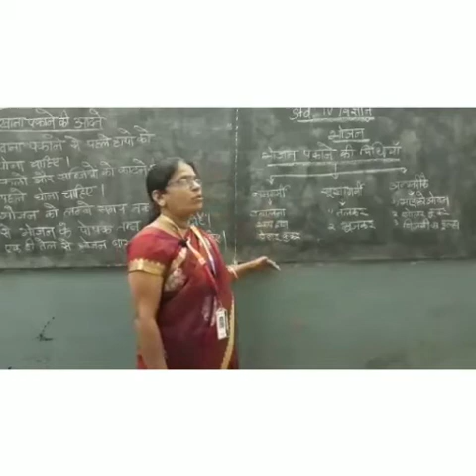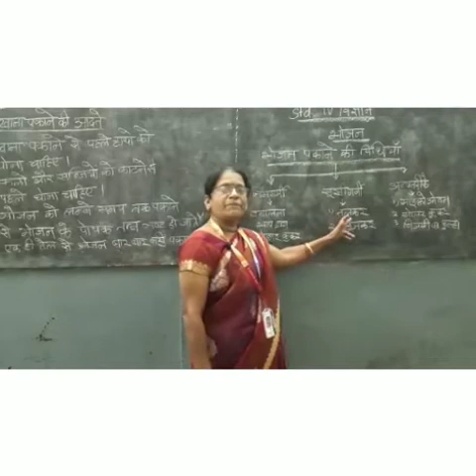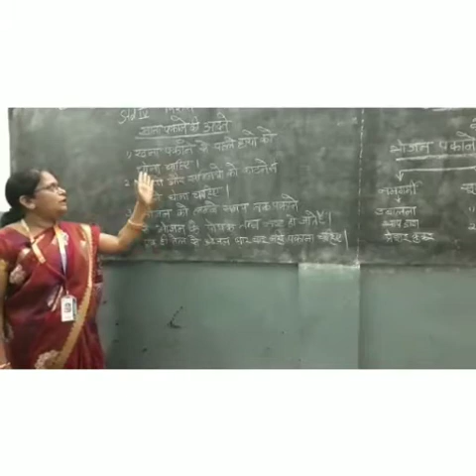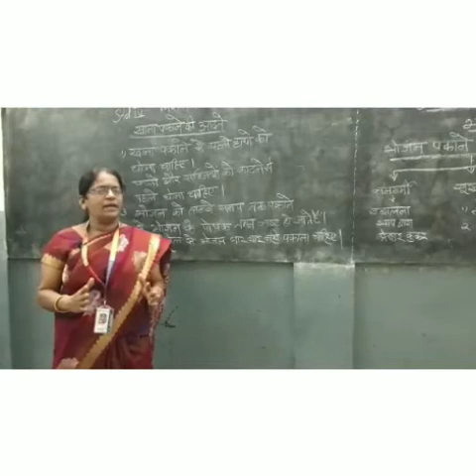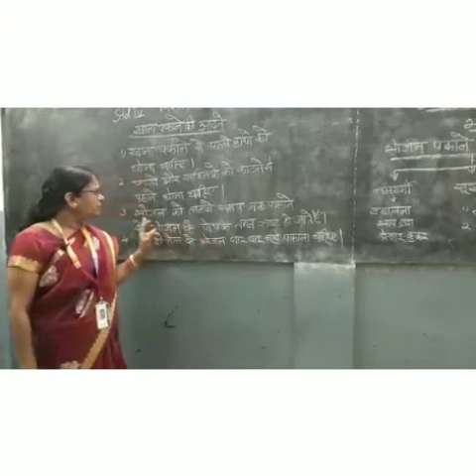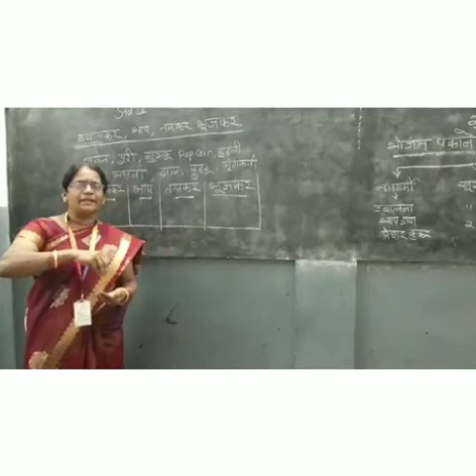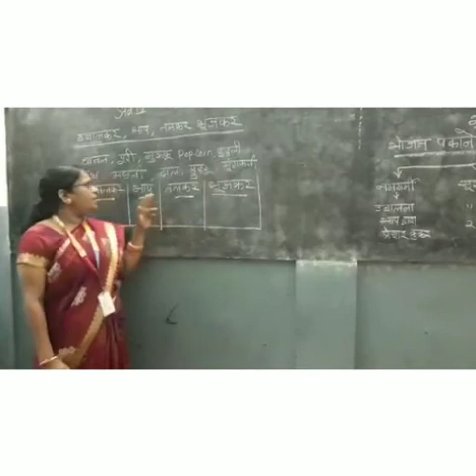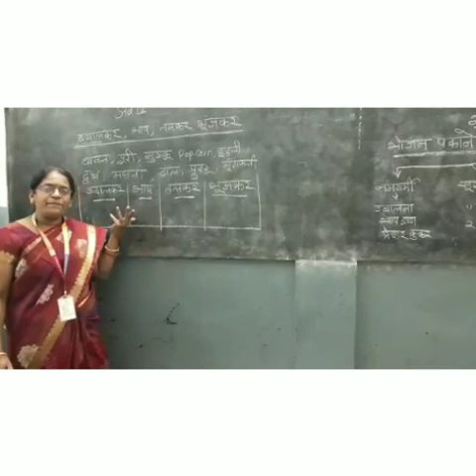Food Part 4 - science 5th std by Mrs.Bhgyalakshmi